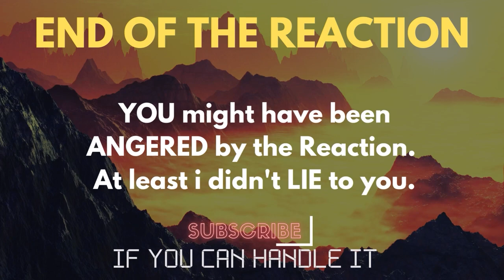Susumu Hirasawa: Venus (Live) Reaction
Reacting to Susumu Hirasawa: Venus (Live)
ALL MY CONTENT IN ONE PLACE :